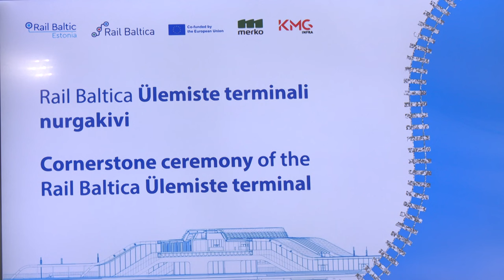29.05.2024 - Rail Baltica Ülemiste terminal sai nurgakivi